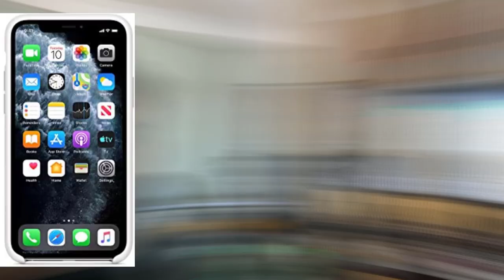Microfone pra celular BARATO BOYA BY M1 - Analise em português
(preço melhor que dos Estados Unidos)

Esse vídeo é uma análise em português de um microfone lapela pra celular barato BOYA BY M1. Ele custou 19.90 dólares nos Estados Unidos vindo direto da China que é onde fabricam esse microfone. (No Brasil custa R$90,00)  Compensa mais comprar no Brasil

Veja a análise em português e compare com o melhor  microfone pra celular na minha opinião, o Rode Lapela celular